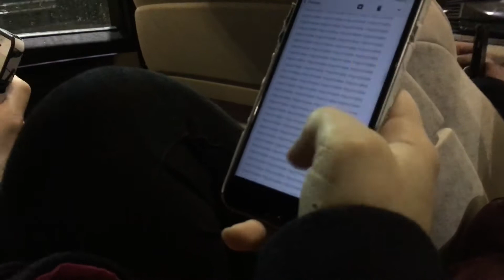the mayonnaise email | Pearl Moments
# 94 / 100

I SENT A LONG EMAIL

all it said was mayonnaise
lol